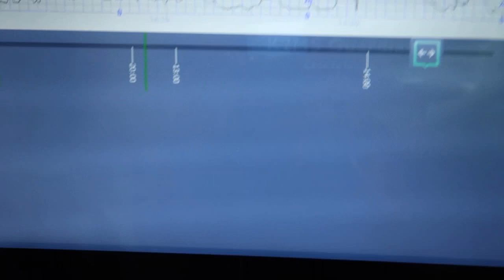37 WEEK PREGNANCY UPDATE // FALSE LABOUR // BIRTH TRAUMA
Hi Guys,

This video is a 37 week pregnancy update, but also just a general update on what's been going on with me.
I explain in this video how I realise I am struggling with some birth trauma from my previous labour and delivery a year ago. I have a really strong fear of going into labour at home/having a baby at home. Can anyone else relate to this? Its not something I ever expected.

Anyway, I am still pregnant (Thursday evening) but will be induced by Monday at the latest so wish me luck!